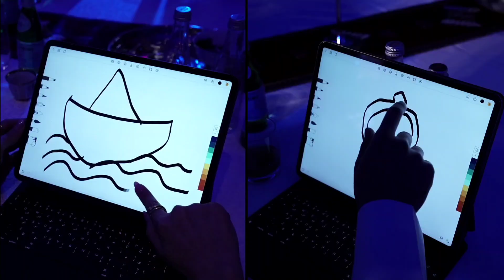NBK - Annual ‘Graish’ Event - Ramadan 2023 - Coverage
احتفلت اسرة بنك الكويت الوطني في حفل القريش السنوي